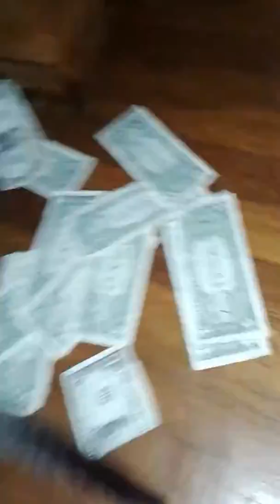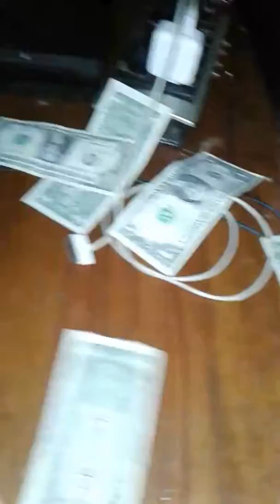Striper cat make money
Gatita jugando con dimero